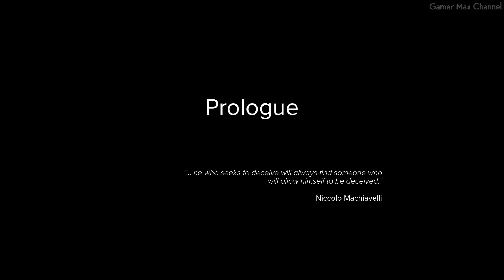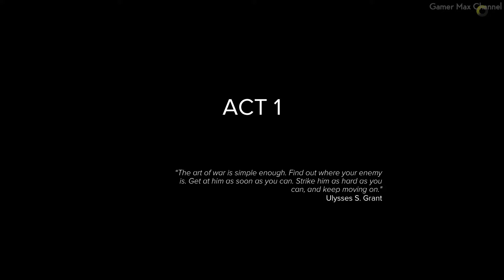Sniper Ghost Warrior 3 - Walkthrough Part 1 Gameplay